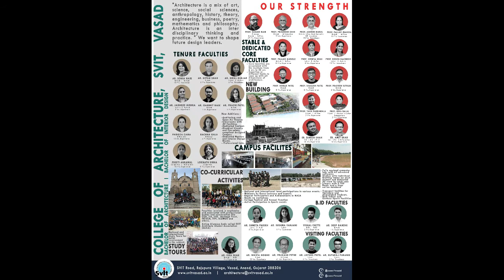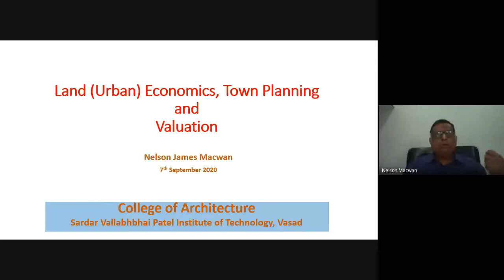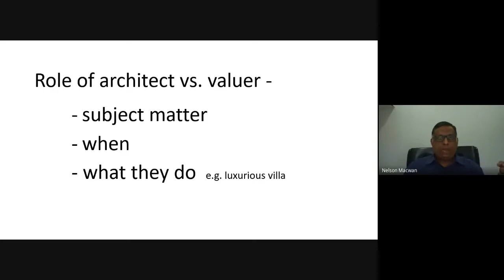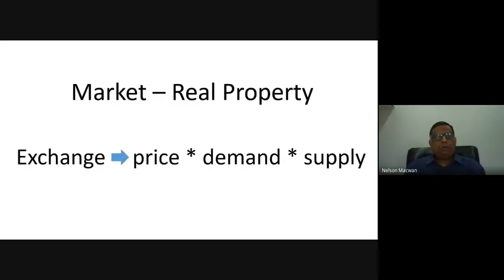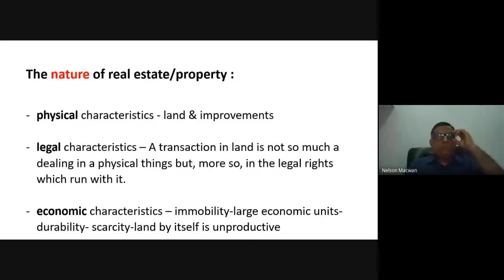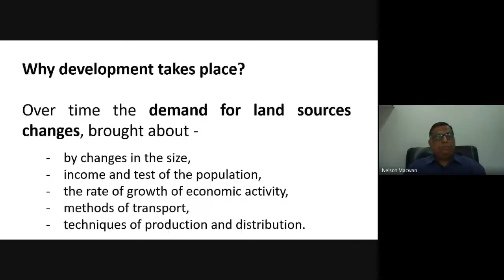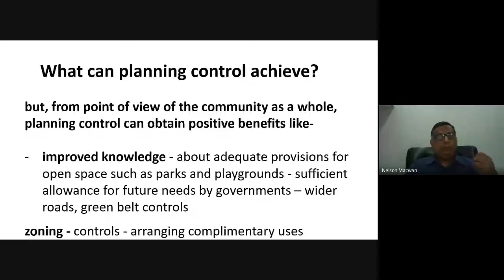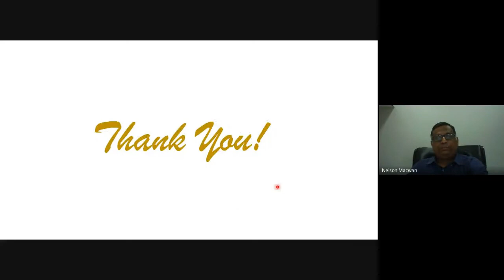Land Economics, Town Planning and Valuation by Mr.Nelson J. Macwan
We at College of Architecture SVIT Vasad invite you to attend the Second Webinar of the our Insights of Real Estate Valuation Series on Land Economics, Town Planning and Valuation by Mr.Nelson J. Macwan

Webinar Platform : Google Meet

Topic: Land Economics, Town Planning and Valuation

Webinar Incharge:
Prof. Pragnesh Shah

E- Certificate will be Provided to All Participants.